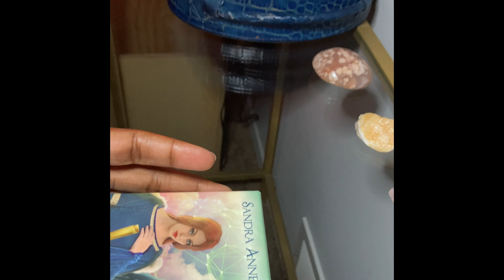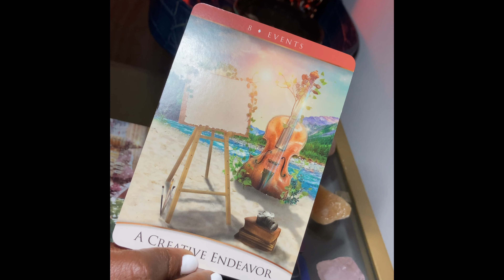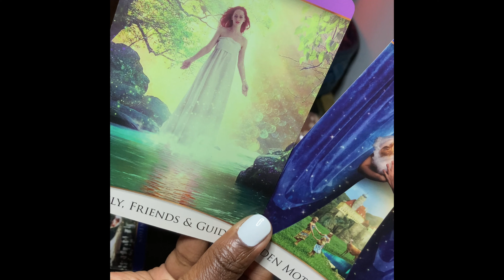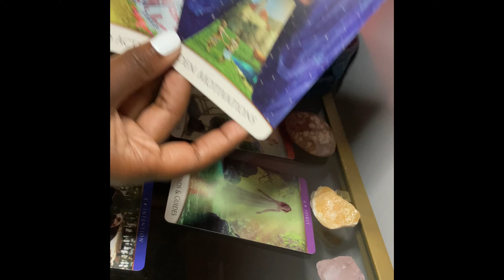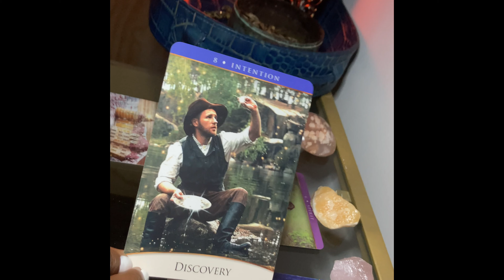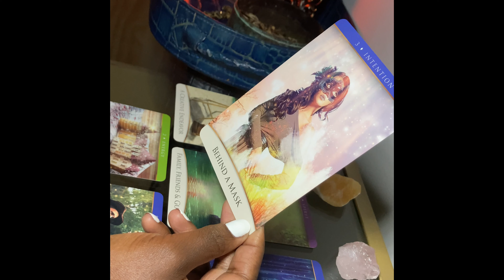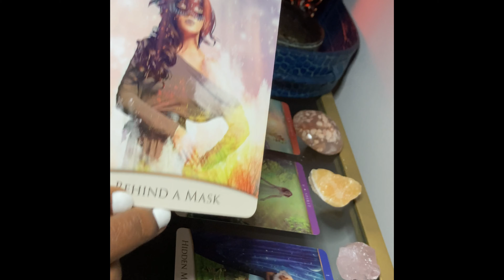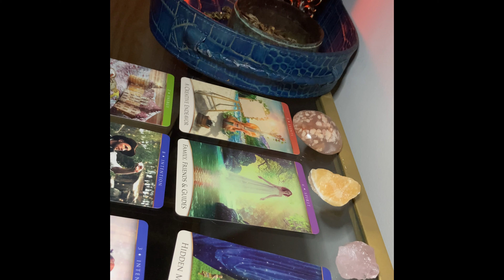Soul Food Sunday’s: The Ancestors Have the Antidote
Soul Food Sunday’s Collective Oracle Reading ~ *The Ancestors Have the Antidote*

Our ancestors are urging us to choose self acceptance, honor our creative talents , and prioritize the many ways we can connect with their guidance. We have been conditioned to believe that grind culture is the only way we will ever experience wealth. However, our spiritual advocates and allies have laid a foundation designed to help us use our gifts and talents to obtain true joy and fulfillment that will last us for generations to come. We have to be willing to embrace the ways of the old in order to stabilize the new✨

Relative Content